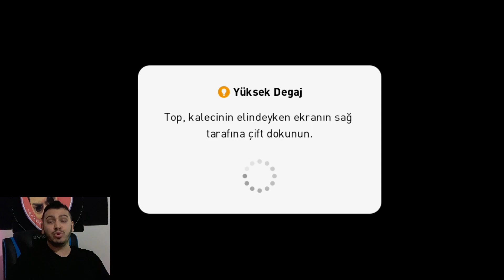BU MAÇI KAYBEDERSEM TAKİPÇİMİN SURATINA BAKAMAM ! PES 2021 MOBİLE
Herkese selam İcon neymar ın ilk 11 de muhteşem şeyler yaptığı efootball pes 2021 mobile videosuyla karşınızdayım.. Bugün izleyeceğiniz efootball pes 2021 mobile de icon neymar dan gözlerinizi ayırmayın derim !!!

Gelecek Haftaki Matchday Özeti

Gelecek haftaki Matchday'de şu kulüpler birbiriyle mücadele edecek.

・ İç Saha: BOCA JUNIORS, FLAMENGO, GALATASARAY, LIVERPOOL R, LOMBARDIA NA, MADRID CHAMARTIN B, MANCHESTER UNITED, OLYMPIQUE LYONNAIS, PSG, ROMA, SÃO PAULO, SCHALKE 04, ZENIT
・ Deplasman: ARSENAL, CORINTHIANS, FC BARCELONA, FC BAYERN MÜNCHEN, FENERBAHÇE, JUVENTUS, MADRID ROSAS RB, MANCHESTER B, MILANO RN, NAPOLI, OLYMPIQUE MARSEILLE, RIVER PLATE, TOTTENHAM WB

eFootball PES 2021'de büyük futbol maçlarının heyecanını yaşayın!

*Tüm etkinlik zamanları değişikliğe tabidir ve etkinlikler bizim takdirimize bağlı olarak iptal edilebilir.

[ÖNEMLİ] Güvenlik Uyarısı

Düzenli olarak, kullanıcılarımızı hedef alan kötü niyetli çevrimiçi davranışlara dair raporlar alıyoruz. myClub Parası, GP ve/veya eFootball™ Puanı verme vaadiyle kullanıcıları KONAMI ID, şifre, telefon numarası ve e-posta adresi gibi kişisel bilgilerini paylaşmaya zorlayan kimlik avcılığı siteleri ve kötü niyetli yazılımlar bu kapsamdadır. Bu bilgiler daha sonra başka kişisel bilgilere ulaşmak veya kullanıcı hesaplarını çalmak için kullanılabilmektedir.
Bir sitenin güvenli olup olmadığını tespit etmek için en iyi yöntemlerden biri, tarayıcınızın adres çubuğunu kontrol ederek resmi Konami alan adında yer aldığından emin olmaktır.
Lütfen bu sitelerin ve hizmetlerin pek çok farklı şekil alabileceğini unutmayın. En yaygın örneklerden bazıları şunlardır:

・ Kişisel bilgilerinizi paylaşmanız için sizi kandırabilmek adına resmi sitemizin görünüşünü taklit eden web siteleri.

・ myClub Parası, GP, eFootball™ Puanı ve/veya oyuncu verdiklerini iddia ederek sizden kişisel bilgilerinizi paylaşmanızı isteyen web siteleri. Bu siteler ayrıca sizi belli turnuvalara ve/veya kampanyalara sokabileceklerini de iddia edebilir